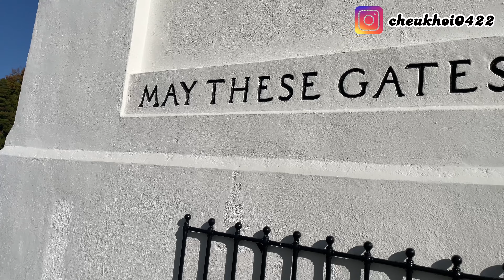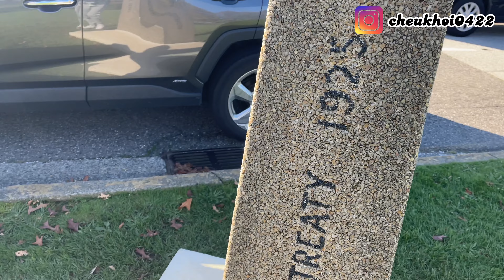【美加邊境】Peace Arch＆White Rock 一日遊 | 沿住海岸線走🌊｜最美海平面日落🌅｜Day 5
移民加拿大 HKHENRY HENRY 加拿大 歡迎來到​​Peace Arch ＆White Rock 一日遊！在這一集中，我們將沿著海岸線探索兩個令人驚艷的地方，Peace Arch 和 White Rock。這不僅是一場冒險，更是一趟沿著美麗海岸線走的絕佳之旅。

🌅 最美海平面日落
在這次的冒險中，我們將分享最美麗的海平面日落，讓你沉浸在大自然的美好中。別忘了攜帶相機，捕捉這難忘的一刻！

🚗 Peace Arch & White Rock 探索之旅​​境
Peace Arch的歷史淵源到White Rock的迷人風光，我們將帶您深入了解這兩個獨特的地方。品味當地美食，感受文化之美，絕對是一場難忘之旅。

👣 沿住海岸線走指南
這不僅僅是一個旅遊指南，更是一個沿著海岸線走的冒險指南。我們將分享最佳的探險路線，讓您能夠深入體驗這片令人心醉的沿海之地。

📆 Day 5 組合指南
在第五天，我們將為您呈現一個絕妙的組合指南，讓您充分享受這一天的冒險。記得留下您的留言，分享您在旅程中的精彩瞬間！

感謝您加入我們的冒險之旅！
📣 在社交媒體上與我們互動：
🌟 感謝你成為我們旅程的一部分！ 🌟

00:00 Intro
00:16 Start
00:51 Frozen Playground
01:30 USA Border - Peace Arch!📣📣
03:18 Drone Footage - Peace Arch🌟
04:34 Across USA - Canada Border
05:56 Going to White Rock
07:51 Longest Pier!!!📣📣
09:30 Drone Footage - Longest Pier🌟
10:56 Delicious Hot Dog
11:42 White Rock
12:51Drone Footage - White Rock🌟
13:21 Amazing, Crazing, Unbelievable Sunset
14:20 END